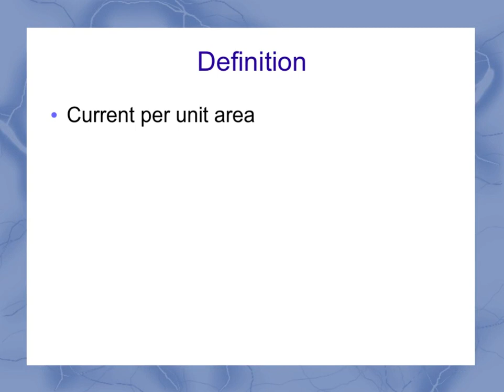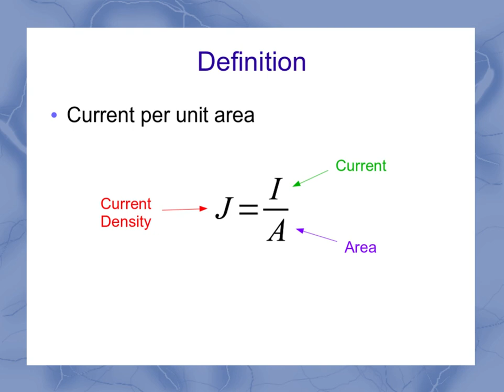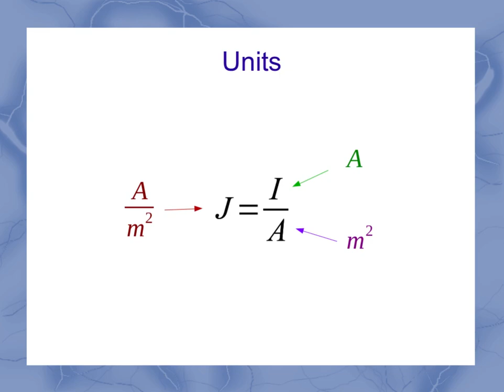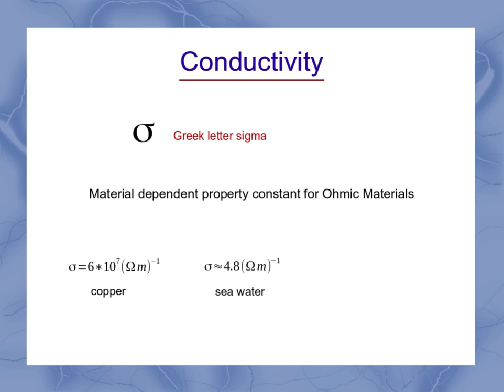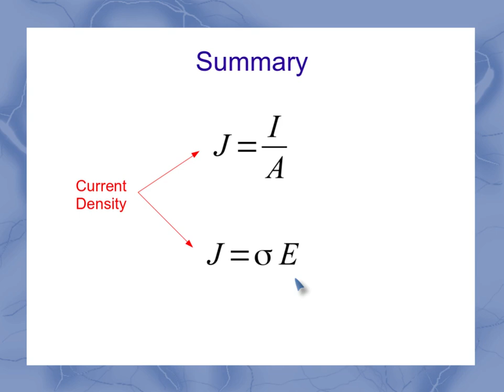Current Density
This video introduces the quantity of current density as used in introductory physics using two common equations.